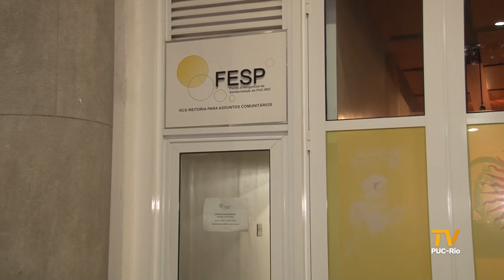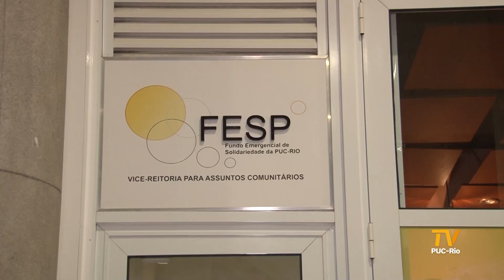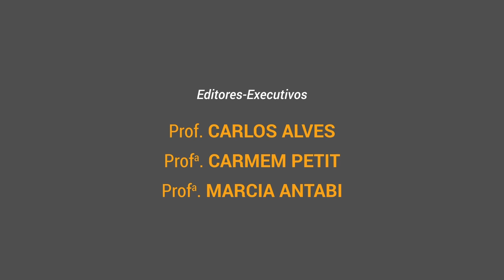TV PUC-Rio | Alunos bolsistas recebem notebooks pelo Fesp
No primeiro semestre de 2022, o Fundo Emergencial de Solidariedade da PUC-Rio (Fesp) distribuiu 195 computadores para alunos bolsistas. Trinta deles foram doados pelo Laboratório Tecgraf. Esta semana, o Vice-reitor Comunitário, professor Augusto Sampaio, recebeu cinco alunos que foram beneficiados pelo auxílio computador.